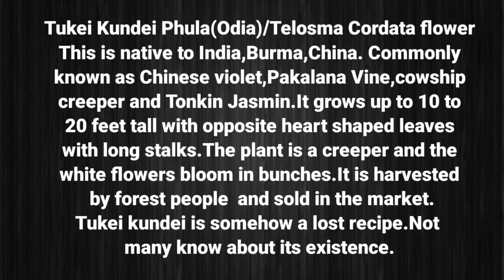How To Cook The Perfect Tonkin Jasmine | Authentic odia food | Village food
Ingredients :-
Tonkin jasmine flower 1 cup
Potato 1
Tomato 1{here you can also add 1 onion}
Oil 1-2 tbsp
Panchaphutana 1/2 tsp
Salt to taste
Turmeric powder to taste

Paste :-
Green/red chilli
{Here you can also add some garlic pods}